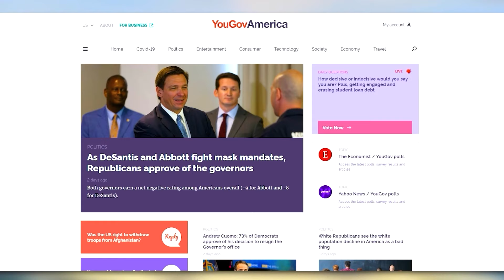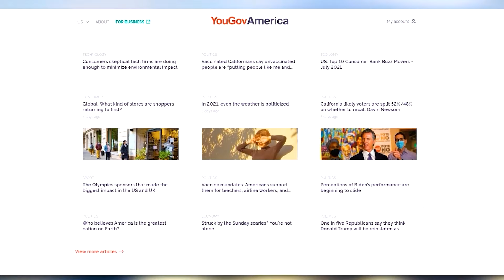BURNING DOWN STORES WHILE PEOPLE SHOP! | GTA 5 THUG LIFE #496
Click this link to make some cash for giving your opinion!